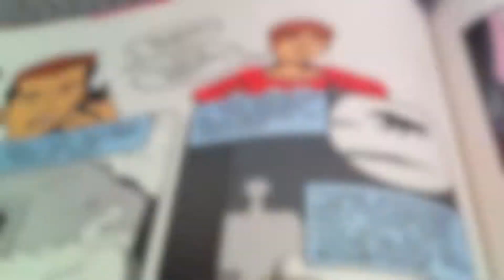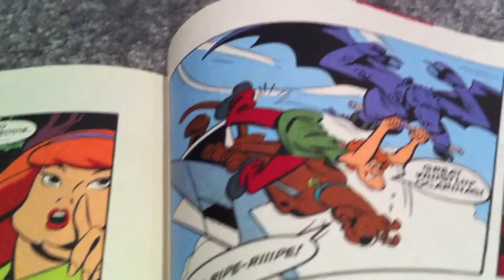Scooby Doo Meets The Jersey Devil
Scooby Doo #44 "The Jersey Devil" is the subject of this installment of New Jersey's Great Pop Culture Moments.